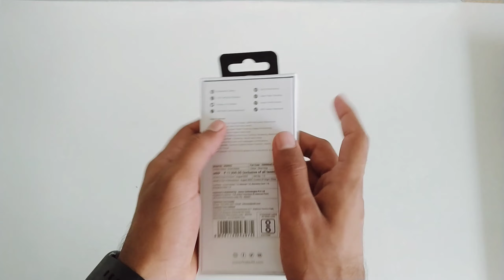Firebolt Hulk💯 Unboxing And Review💯 AMOLED DISPLAY🔥 BEST CALLING SMARTWATCH UNDER 4000